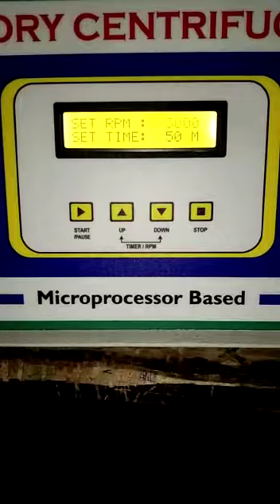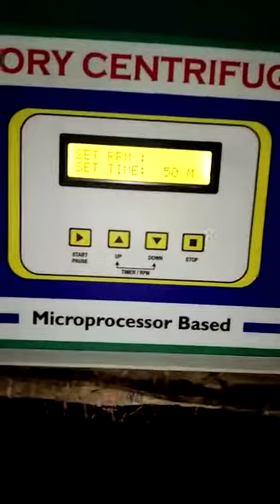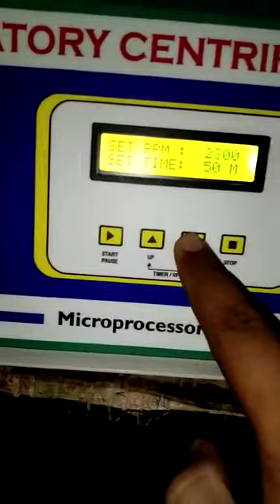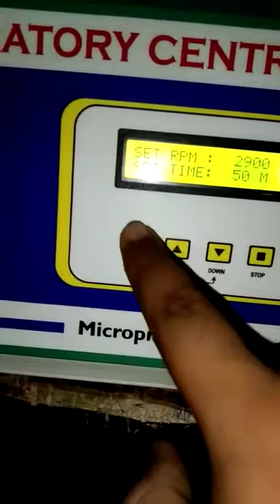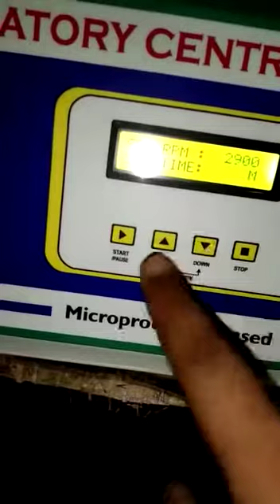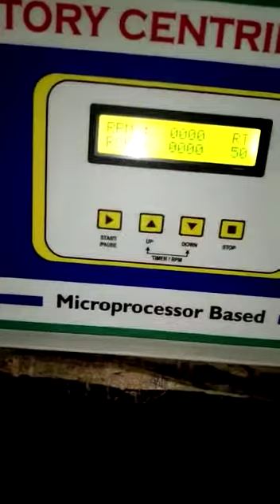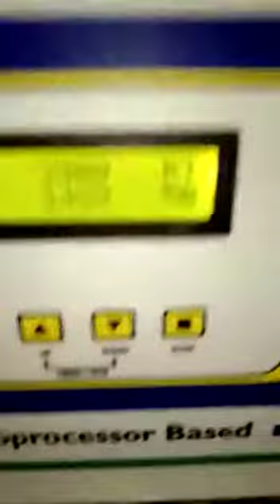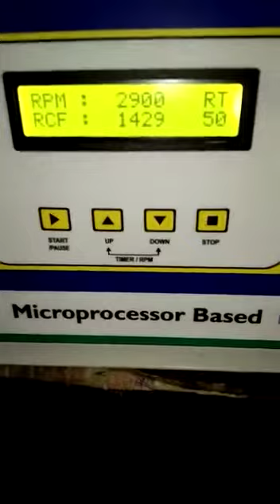Medical Centrifuge Installation and Demonstration Video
Medical Centrifuge Demonstration Video